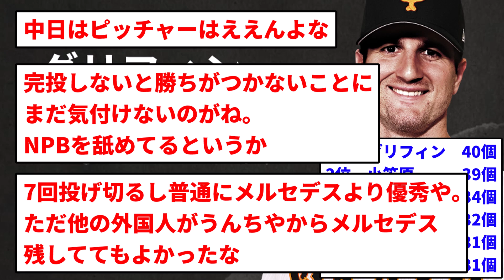【これは本物】セリーグ奪三振ランキング、謎の外国人が1位になるwwwwwww【反応集】【プロ野球反応集】【2chスレ】【1分動画】【5chスレ】